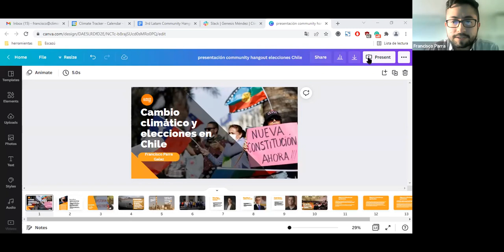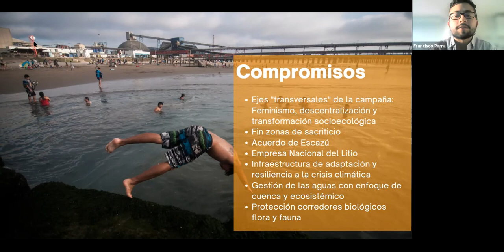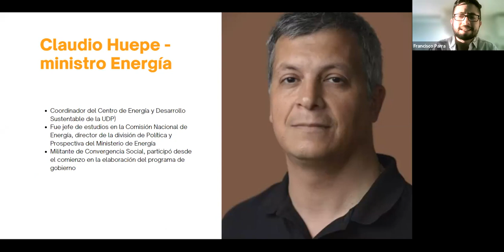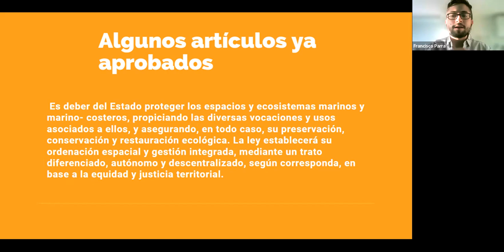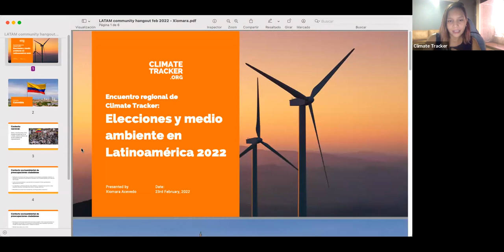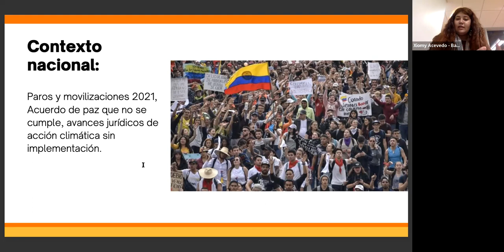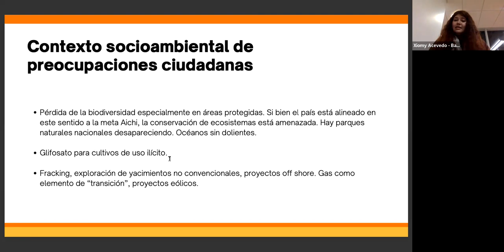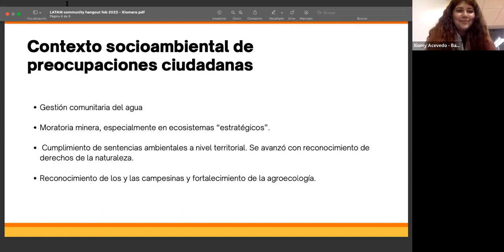Encuentro regional de Climate Tracker: Elecciones y medio ambiente en Latinoamérica 2022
¿Ya viste nuestro último encuentro regional? Analizamos desde el lente climático las elecciones que se llevan a cabo en toda la región de América Latina. ¡Aprende más!
Además, puedes unirte a nuestras comunidades regionales en Facebook y
Telegram para acceder a otras oportunidades y reuniones.